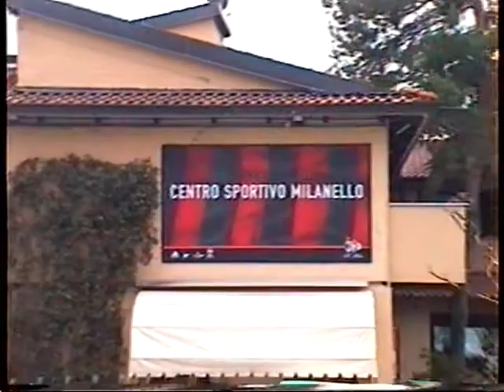Milanello - 25/03/2004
25 marzo 2004 uscita dei calciatori da Milanello.
Pirlo, Cafu, Maldini, Simic, Borriello, Redondo, Inzaghi, Rui Costa, Fiori, Laursen, Baresi, Tomasson, Seedorf, Ambrosini, Gattuso, Kaka, Brocchi.